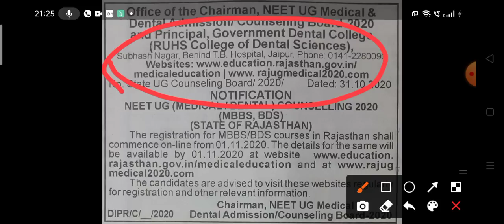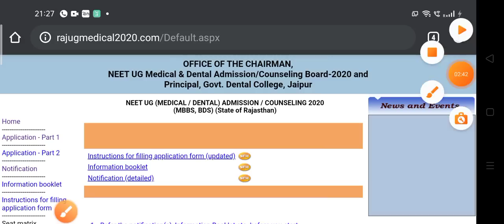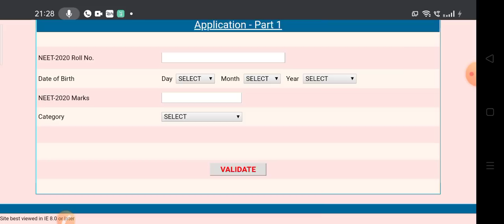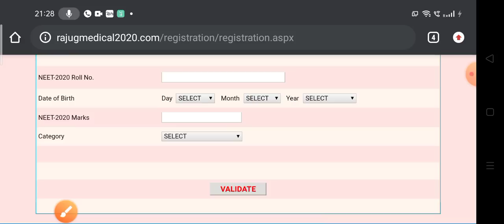NEET State Quota Counselling Started || Registration Link Enabled 🔥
neet state Quota counselling started
neet 2020 state Quota counselling has been started